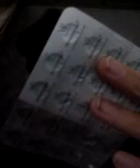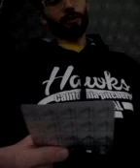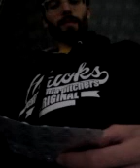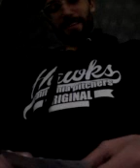19 мая 2020 г.